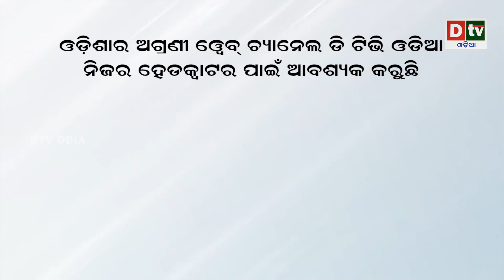ଚୀନ ବିରୁଦ୍ଧରେ ତାଇୱାନର ରଣନୀତି | All the work of the Red Army with the 'Parkupine Plan' | Dtv odia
dtv odia,
odia news live,
odisha news,
odia news,
bhubaneswar news,
odisha news,
ଓଡ଼ିଆ news,
odisha lockdown,
odia news,
odisha news
ଓଡ଼ିଆ news
bhubaneswar news
odia news odisha
latest news